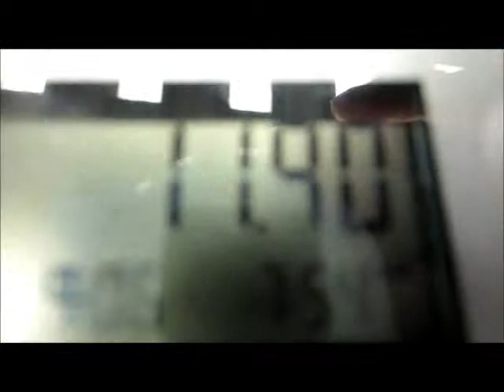Berkley Winter 2015 Solves-3x3 Round 2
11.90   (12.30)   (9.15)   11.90+ :(   11.81
Average: 11.87
Cube: Moyu Aolong V2
Berkley Winter 2015
Round 1:
Final:
Coming Soon